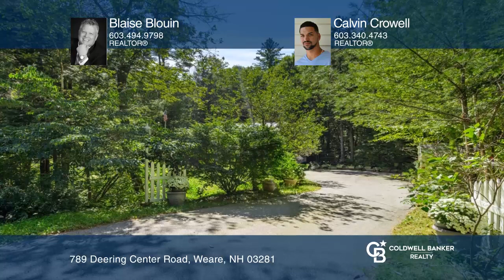789 Deering Center Road Weare, NH | ColdwellBankerHomes.com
789 Deering Center Road, Weare, NH

Coldwell Banker

ColdwellBankerHomes.com

Welcome Home to 798 Deering Center Road. This property is in pristine condition with so many upgrades and new items (see list). The property is very private and yet has access to routes and services. This home offers a smooth flow from the custom kitchen with new cabinets, fixtures and flooring that is open to the dining room with access to the multiple decks and seating areas in the back yard. The living room has new carpeting, fresh paint and crown moldings as well and lots of natural sunlight flowing from both sides of the home. Just down a short hallway, you will find an updated full bath as well as the primary bedroom and two additional bedrooms and all have new carpet, fresh paint and finished with decorate crown molding. The lower level is expansive with 10 foot ceilings, partially finished with insulation and new sheetrock and another full bathroom that is partially finished and can be customized to completion. The exterior is really over the top with two separate decks that connect and boast seating for entertaining as well as a lower level patio with a fire pit. Total privacy in this wooded back yard.